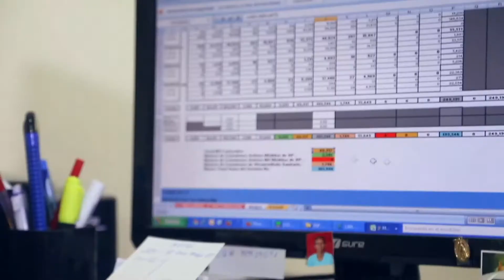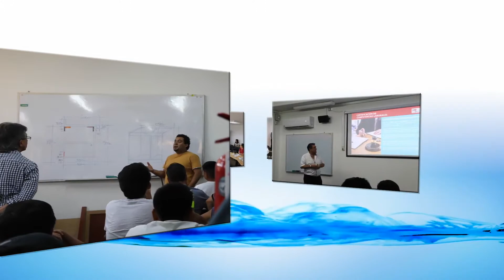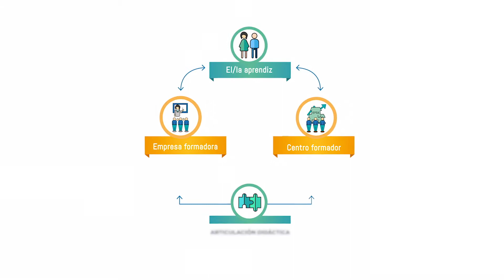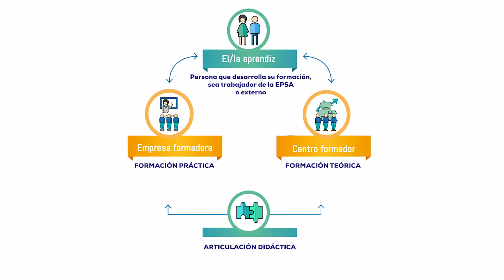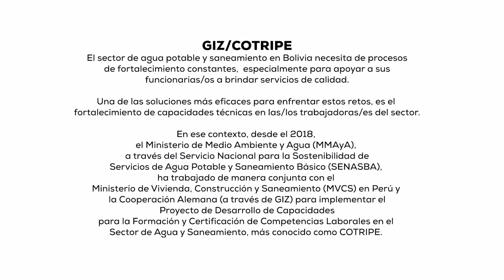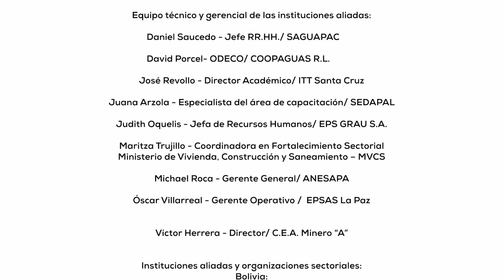Capacitación, formación técnica, certificación de competencias en Bolivia GIZ/COTRIPE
Esta tercera parte del vídeo muestra la tercera línea de trabajo de PERIAGUA III “Capacitación, Formación y Certificación de Competencias Laborales”, que busca consolidar las capacidades técnicas del personal del sector de agua potable y saneamiento en Bolivia, aportando a una mejor prestación de los servicios básicos.

El sector de agua potable y saneamiento en Bolivia necesita de procesos de fortalecimiento constantes, especialmente para apoyar a sus funcionarias/os a brindar servicios de calidad. Una de las soluciones más eficaces para enfrentar estos retos, es el fortalecimiento de capacidades técnicas en las/los trabajadoras/es del sector.

En ese contexto, desde el 2018, el Ministerio de Medio Ambiente y Agua (MMAyA), a través del Servicio Nacional para la Sostenibilidad de los Servicios de Agua Potable y Saneamiento Básico (SENASBA), ha trabajado de manera conjunta con el Ministerio de Vivienda, Construcción y Saneamiento (MVCS) en Perú y la Cooperación Alemana (a través de GIZ) para implementar el Proyecto de Desarrollo de Capacidades para la Formación y Certificación de Competencias Laborales en el Sector de Agua y Saneamiento, más conocido como COTRIPE. Esta iniciativa es fruto de la cooperación triangular entre Bolivia, Perú y Alemania.